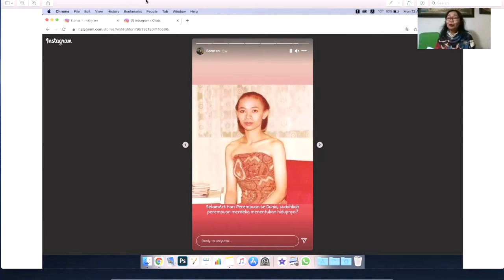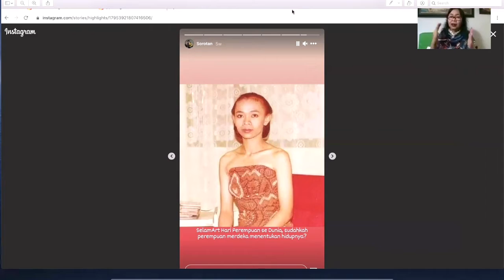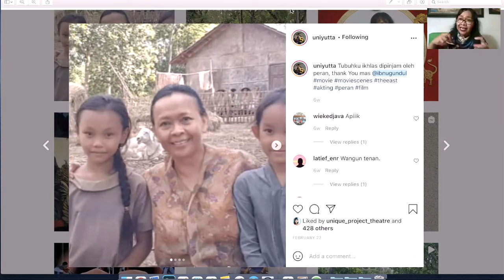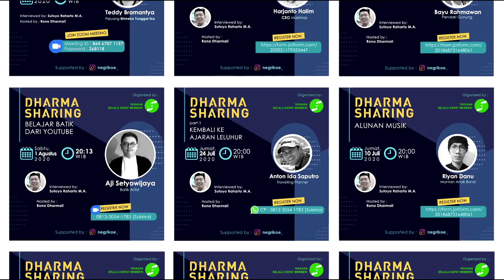SENI PERTUNJUKAN TRADISIONAL | DOSEN - PENARI | UNI YUTTA | LIVE | 2021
Dalam wawancara ini Dra. Uni Yutta, M.Hum. seorang dosen dan penari memperkenalkan diri dan menjelaskan penggolongan seni pertunjukan tradisional. Dra. Uni Yutta, M.Hum. seorang dosen dan penari menceritakan tentang seni tradisional yang di teliti Ibu Uni Yutta. Dra. Uni Yutta, M.Hum. seorang dosen dan penari menjelaskan alasan tari tradisional banyak yang hilang. Dra. Uni Yutta, M.Hum. seorang dosen dan penari menceritakan alasan seni pertunjukan tradisional di Yogyakarta bisa bertahan. Dra. Uni Yutta, M.Hum. seorang dosen dan penari menceritakan cara yang dilakukan oleh daerah lain dalam mempertahankan seni pertunjukan tradisional. Dra. Uni Yutta, M.Hum. seorang dosen dan penari menjelaskan tentang kemerdekaan kaum perempuan. Dra. Uni Yutta, M.Hum. seorang dosen dan penari menceritakan bagaimana berlatih ikhlas.

00:00 Dra. Uni Yutta, M.Hum. seorang dosen dan penari memperkenalkan diri dan menjelaskan penggolongan seni pertunjukan tradisional
06:42 Dra. Uni Yutta, M.Hum. seorang dosen dan penari menceritakan tentang seni tradisional yang di teliti Ibu Uni Yutta
12:20 Dra. Uni Yutta, M.Hum. seorang dosen dan penari menjelaskan alasan tari tradisional banyak yang hilang
13:30 Dra. Uni Yutta, M.Hum. seorang dosen dan penari menceritakan alasan seni pertunjukan tradisional di Yogyakarta bisa bertahan
21:33 Dra. Uni Yutta, M.Hum. seorang dosen dan penari menceritakan cara yang dilakukan oleh daerah lain dalam mempertahankan seni pertunjukan tradisional
24:08 Dra. Uni Yutta, M.Hum. seorang dosen dan penari menjelaskan tentang kemerdekaan kaum perempuan
28:01 Dra. Uni Yutta, M.Hum. seorang dosen dan penari menceritakan bagaimana berlatih ikhlas